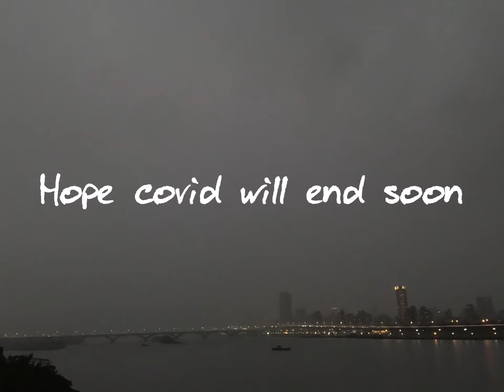高畫質【2021大稻埕煙火】2021 fireworks in Taipei 🎇🎆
2021大稻埕煙火🎆
Fireworks in Taipei,Taiwan🇹🇼

當天下起了大雨，但澆不息大家的熱情
Hope covid will end soon🙏

設備：GoPro